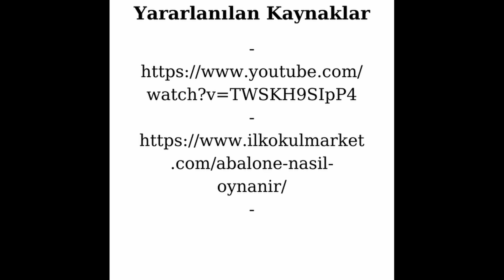Akıl ve Zeka Oyunları - Abalone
Hazırlayan: Tuğçe ÖZER